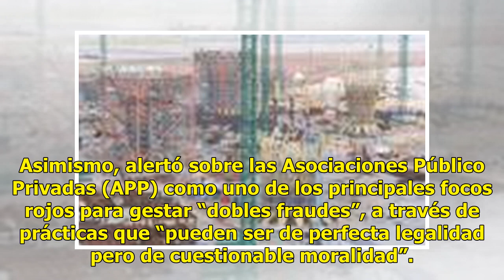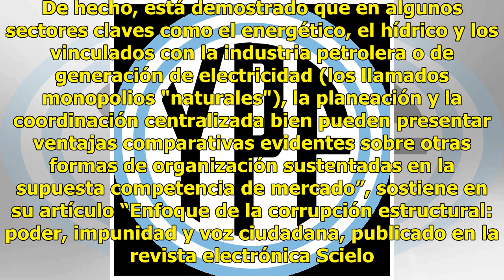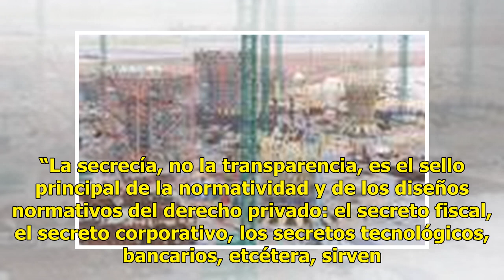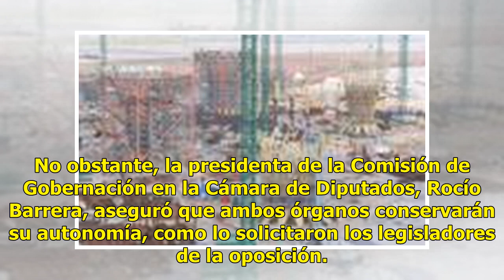Futura secretaria de la Función Pública, a favor de los monopolios petroleros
Irma Eréndira Sandoval, futura secretaria de la Función Pública, se pronunció a favor de los monopolios petroleros, ya que es la falta de regulación en el sector energético y la mala rendición de cuentas, lo que fomenta la corrupción en la explotación de los combustibles. Asimismo, alertó sobre las ...